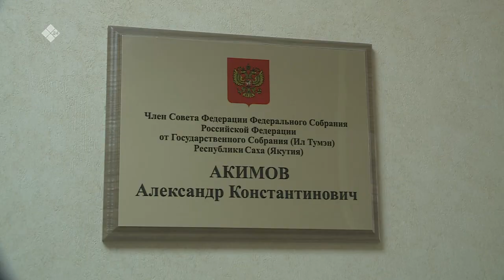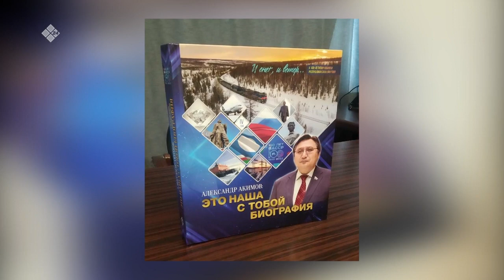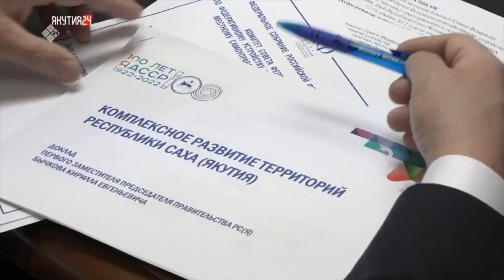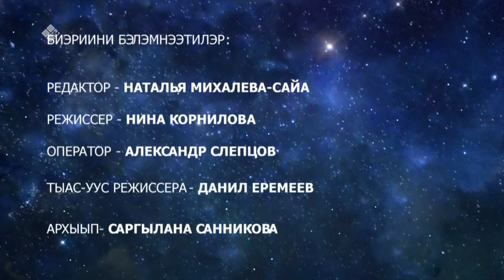«Саха суола» (06.04.23)